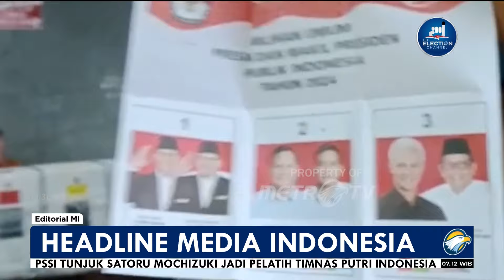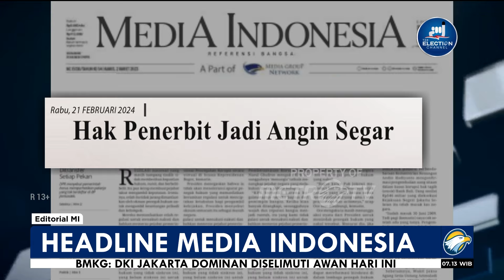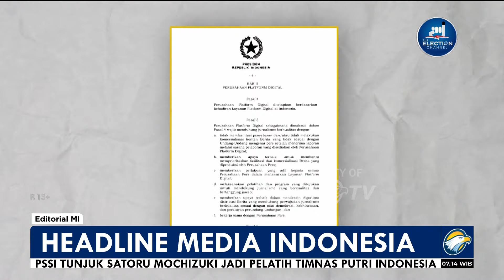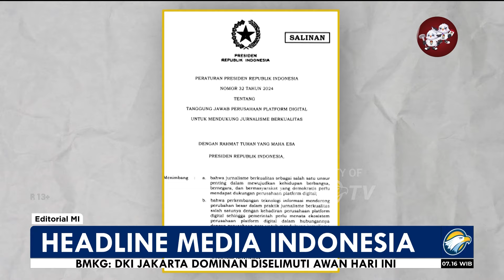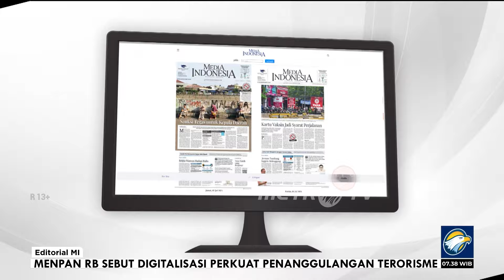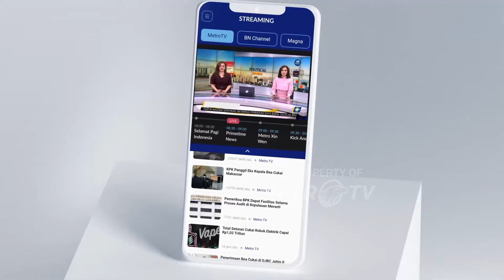Bedah Editorial MI - Langkah Gagap Stabilkan Harga Beras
MetroTV, ADA ancaman sangat besar dari terus meroketnya harga kebutuhan pokok strategis. Jika saat ini pedagang dan rakyat yang menjerit, beberapa bulan lagi petani terancam jadi korban. Itulah yang terjadi bila kebijakan pangan, khususnya beras, terlalu mengandalkan impor. Masalah pokok yang tidak tertuntaskan, yang muncul justru masalah baru.

Segala keruwetan kenaikan harga beras saat ini memang diawali oleh datangnya El Nino. Iklim yang ekstrem membuat produksi pangan turun karena gagal panen. Ini terjadi di seluruh dunia. Dalam menghadapi El Nino tersebut, salah satu strategi utama Presiden Jokowi ialah impor beras.

Disebut utama karena nyatanya, sesuai angka Badan Pusat Statistik, impor beras yang diputuskan pemerintah mencapai 3,06 juta ton. Angka itu terbesar dalam lima tahun terakhir. Dengan angka sebesar itu, tak sedikit pihak yang menduga kebijakan itu tidak murni untuk pengamanan stok dan penstabilan harga, tapi juga strategi politik jelang pemilu.

Namun, apa pun niat dan tujuan impor itu, yang pasti strategi impor beras itu kemudian terkendala pada realisasinya yang lamban. Penyebab lambannya kedatangan beras impor itu ialah restriksi yang ditetapkan 22 negara. Mereka, negara-negara sumber impor itu juga khawatir akan keamanan cadangan pangan masing-masing. Maka wajar jika mereka lebih mengutamakan stabilitas domestik dengan pembatasan ekspor.

Apesnya bagi kita, jika tidak mau dibilang kurang cermat perhitungan, impor beras baru datang mendekati musim panen raya di dalam negeri, di saat harga beras sudah meroket. Sementara, di akhir Maret nanti petani justru bisa ikut jadi korban karena harga gabah anjlok terpukul beras impor. Apalagi, produksi beras pada Maret diperkirakan lumayan besar, diprediksi akan ada suprlus 0,97 juta ton beras.

Namun, lagi-lagi, nasi sudah menjadi bubur. Kebijakan impor gila-gilaan sudah diputuskan dan nyatanya tidak bisa menjadi obat di masa harga selangit sekarang ini. Dalam situasi seperti itu, pemerintah justru terlihat gagap menghadapinya. Sejak awal tahun hingga saat ini, pemerintah gagal mengendalikan harga beras.

Karena itu, tidak bisa tidak, pemerintah harus cepat melakukan langkah nyata menurunkan harga. Langkah solutif itu terutama mesti dilakukan dengan intervensi melalu beras program stabilisasi harga dan pasokan pangan (SPHP). Program ini sejak awal bertujuan untuk meredam laju kenaikan harga beras. Beras SPHP sebagian besar ialah beras impor, yang menurut Bulog setara dengan kualitas beras premium dalam negeri.

Celakanya, beras SPHP disebut pedagang-pedagang di pasar langka karena stoknya susah dan kerap langsung diserbu pembeli. Kelangkaan beras inilah yang ikut mengerek harga beras premium. BPS mencatat kenaikan harga beras terjadi di setidaknya 179 kabupaten/kota. Rata-rata harga beras kini menyentuh angka mencapai Rp14.380 per kilogram alias naik 2,92% dibandingkan Januari lalu. Di pasar, harganya bahkan sudah menyentuh Rp17.000 per kilogram.

Perum Bulog menyatakan saat ini total beras yang dikuasai sekitar 1,2 juta ton. Artinya, secara stok sebetulnya masih cukup aman. Dengan begitu, langkah nyata penstabilan harga beras semestinya dilakukan dengan pemaksimalan distribusi cadangan beras Bulog.

Tentu saja distribusi ini harus dilakukan dengan tepat dan diawasi ketat. Permainan kotor mafia beras dalam penyaluran beras premium/ SPHP Bulog harus diberantas. Jangan sampai praktik culas itu justru membuat jeritan rakyat makin kencang di saat Bulog dan pemerintah terus mengatakan bahwa stok beras aman.

Tidak hanya beras, pemerintah juga harus memiliki langkah nyata menstabilkan beragam komoditas pokok lainnya, termasuk cabai, daging ayam, dan telur. Serupa dengan beras, di saat musim panen masih menunggu beberapa bulan lagi, pemerintah harus benar-benar memastikan jalur distribusi petani ke pedagang lancar dan nihil permainan mafia.

Untuk langkah jangka panjangnya, jelas adaptasi dan mitigasi perubahan iklim di sektor pertanian/perkebunan dan peternakan harus digenjot. Infrastruktur, sarana-sarana produksi, hingga penelitian bibit unggul harus menjadi prioritas ketimbang terus-terusan bergantung pada impor.